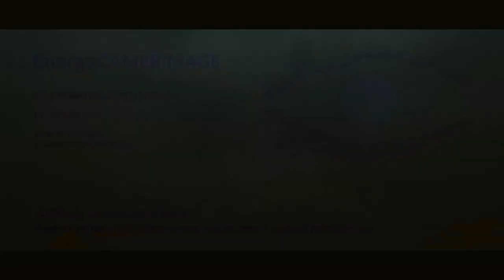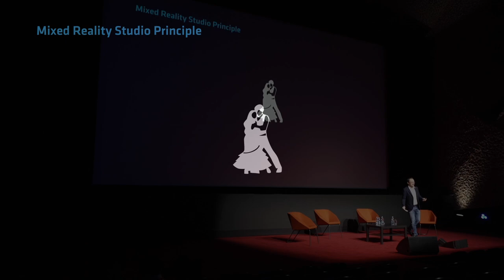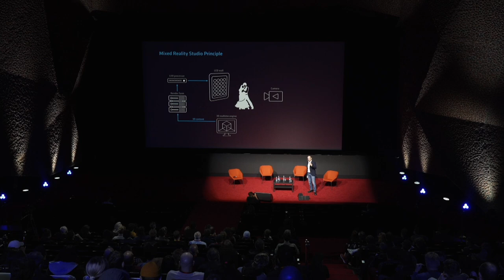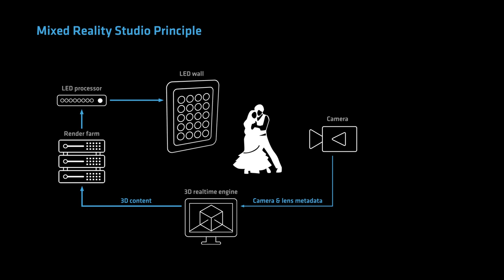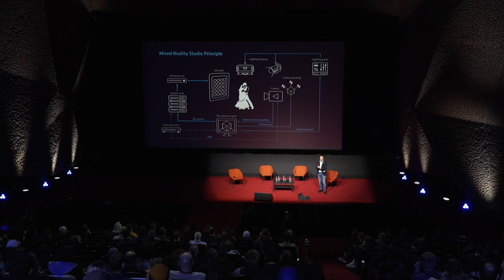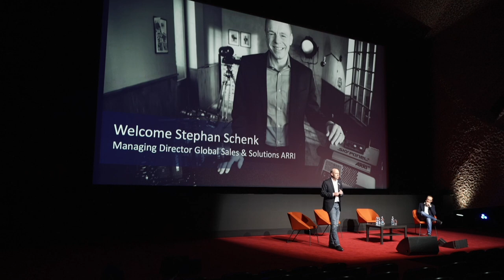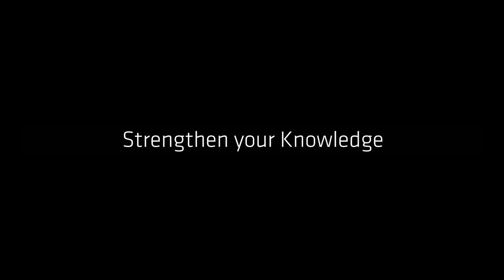ARRI’s Big Screen Experience: Expert Panel Discussion on Mixed Reality / Virtual Production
At Camerimage 2021, ARRI hosted the ARRI Big Screen Experience, featuring an expert panel discussion on the topics of mixed reality and virtual production. Special guests DP Nik Summerer, cinematographer on the Netflix productions “1899” and “Dark” and DP and DP/director Robert Payton joined ARRI’s Stephan Schenk, general manager Global Sales & Solutions, and his colleague David Bermbach, head of global technology at ARRI Rental, for an insightful exchange.